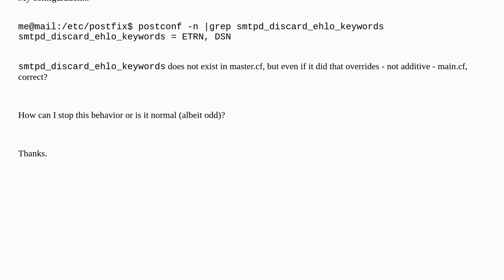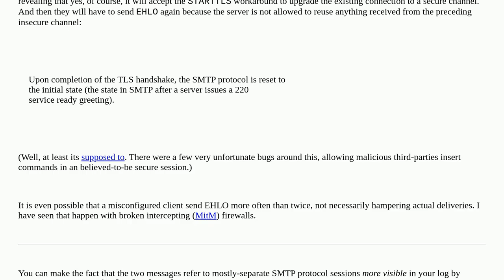Postfix - Discarding EHLO Keywords Duplicate Log Entries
A special thanks goes out to the awesome community

  postfix smtpd